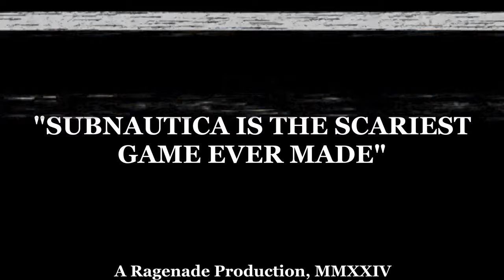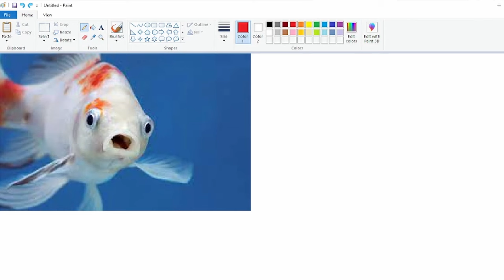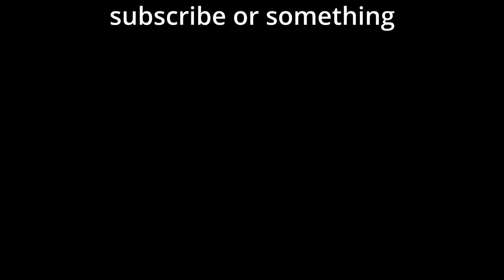Why Subnautica Is The Scariest Game Ever Made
Local YouTuber screams at water

0:00 Intro
1:26 what is a Subnautica
3:33 basically a billion phobias
4:25 water
5:05 dark
5:20 alone
5:45 claustrophobia and not claustrophobia
6:28 the part everyone talks about
8:59 woah scary creatures
14:16 Outro and Next Episode Teaser
15:23 subscribe (: metaphor

CREDITS:
Music from ME, Subnautica, Hades, Pikmin 2, and Darkwood
SFX from Pixabay
All of the other footage was captured by me, I just didn't get all of that footage listed above because in my most recent playthrough of Subnautica, which is where all of my footage is from, I'm not far enough in the game as a lot of that footage is late-game.